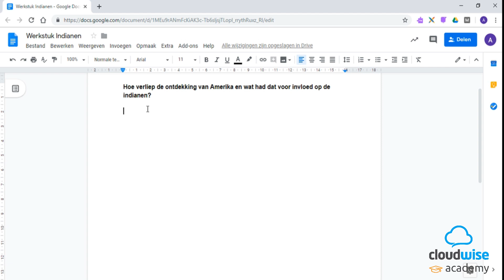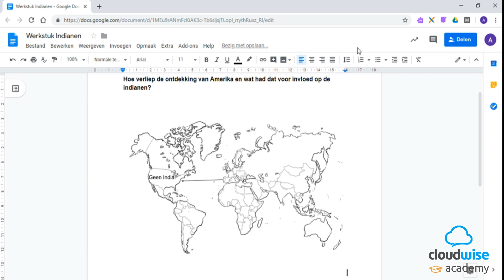Docs - Tekst over afbeelding - Instructie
Vaak krijgen wij vragen over hoe je in Google Documenten tekst over of achter een afbeelding kunt plaatsen. In dit filmpje laten we zien hoe dit kan worden gedaan met Google Tekeningen.

- Ga naar Invoegen\Tekening
- Voeg de afbeelding toe
- Voeg een tekst vak en tekst toe
- Klik op opslaan en sluiten

Daarmee is de tekening toegevoegd in je document.